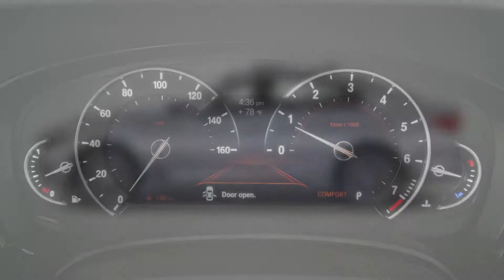2019 BMW 5 Series 540i Sport Line Sedan Video Review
2019 BMW 5 Series 540i Sport Line Sedan Features with 2.0L 6 cylinder turbo 8A 8-speed shiftable automatic transmission. Also checkout 2019 BMW 5 Series 540i Sport Line Sedan Video Review,Price,Interior Exterior Review, Latest Photos.